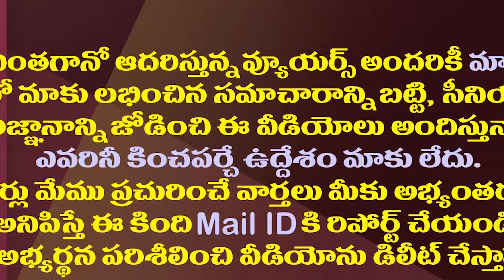మాటలతో రెచ్చిపోయే పట్టాభి ఇంతగా భయపడ్డారా?| Was TDP Leader Kommareddy Pattabhi So Scared?